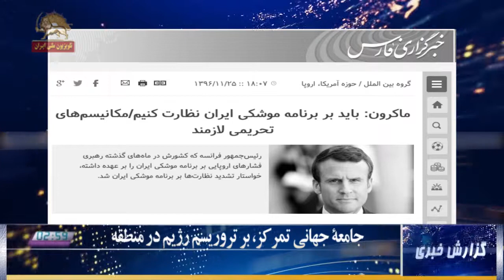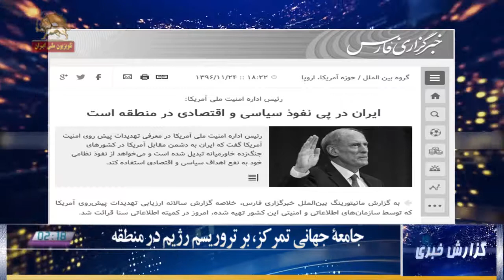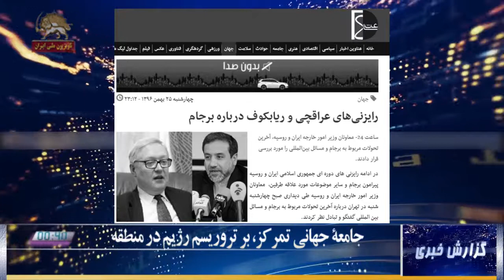گزارش خبری -جامعه جهانی تمرکز بر تروریسم رژیم در منطقه